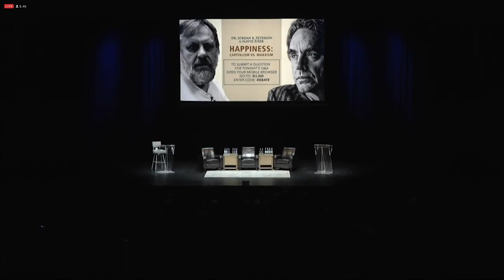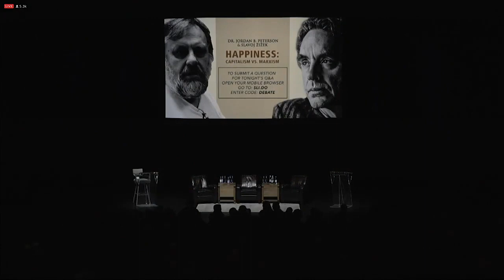Jordan Peterson & Slavoj Žižek - IMPROVED AUDIO - Happiness: Capitalism vs. Marxism - April 19, 2019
The echo in the audio has been edited to provide the best audio possible.